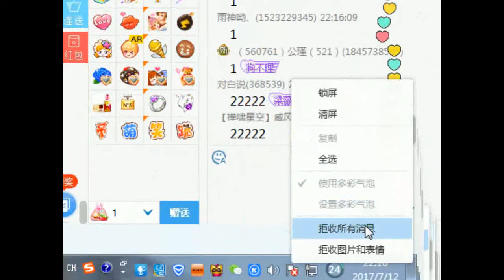YY LIVE 燃舞蹈 芮宝 -《燃舞蹈》（Artist Singing・Dancing・Instrument Playing・Talent Shows)